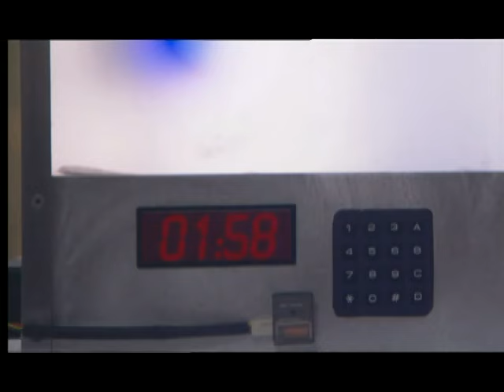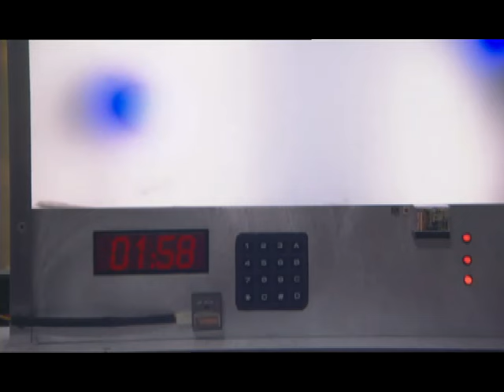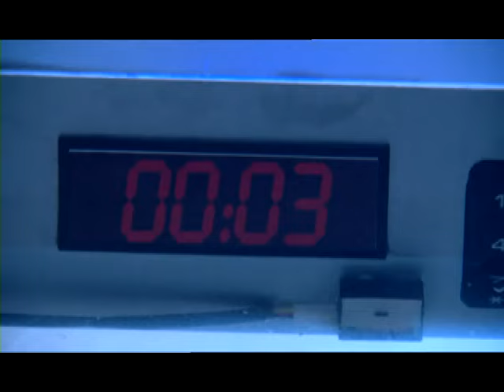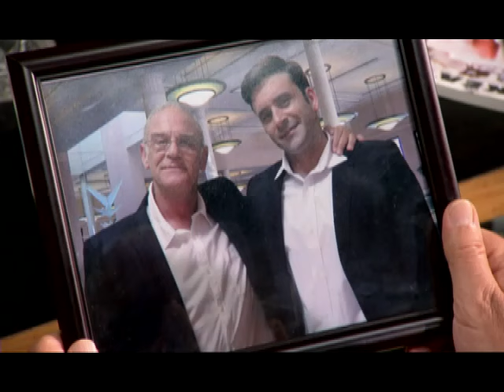החממה: פרק סיום העונה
הכפתור האדום-חלק ב'. המאבק בין כוחות הרשע לתלמידי החממה מגיע לשיאו הדרמטי והמותח. פרק אחרון לעונה!